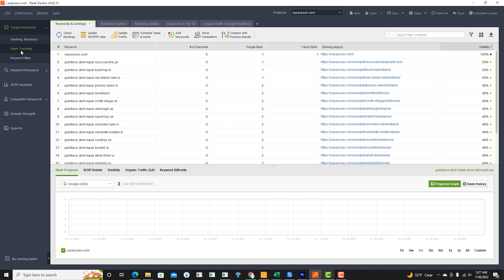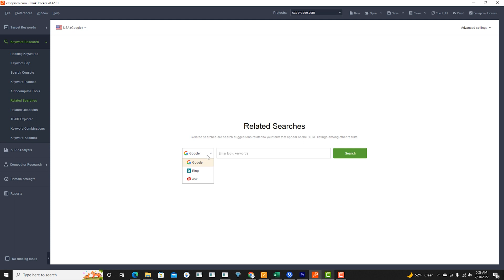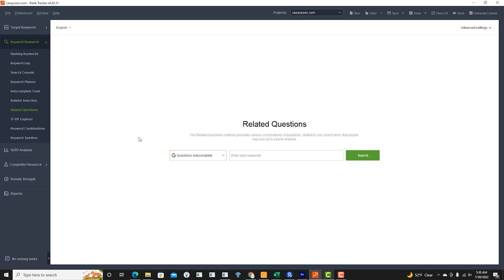How to Find and Track Keywords | Daily SEO Tips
In today's Daily SEO Tips video, I'm going to show you how to find and track keywords using the Rank Tracker from SEO Powersuite.

If you have any SEO questions, make sure to watch one of my other videos for more SEO tips.

Welcome to Casey SEO. And for today's daily tip, we're going to be looking at how you can track your keywords for either your website or your clients or competitors' websites.

So we're going to be using some.

Free software from SEO Power Suite. This is their rank tracking software. Now this is the free version, and I believe the only difference between the free version and a paid version is you can actually save your content with a paid version, and you can run more campaigns. But other than that, let's go ahead and jump to the computer and I'll show you guys how you can find some keywords and go ahead and track them. Once you go ahead and download the.

Software, you're going to type in your website or just any URL at all, and then it's going to pull up all this information here on the side.

But if you go ahead and type.

In, let's say, your website and you.

Are ranking for any of these keywords.

That you see here, it will say that they are being tracked because those are the keywords that it found that you're already ranking for.

So if you go up to the target keywords, these are some keywords that.

Your website is already ranking for that it found. And you can go ahead and check those out. You have a ranking summary, a rank tracking, and a keyword mapping button up here. But we're going to focus on the keyword research for the moment.

So when you want to track a keyword, you can go over to this.

Box here and you're going to have some different options to what browser that you want to be searching in. But for our example here, we're going to go Google and then we're going.

To type in a keyword and we're going to hit search.

So, for this example, we have SEO four and I wanted to see what keywords that came up. So, we have like SEO for WordPress, SEO for a website, SEO for ecommerce. And then over here you have options for filtering out how many search results that it gets a month, the expected amount of visits, a competition score, a cost per click scores, a keyword difficulty score. And then we have a Kei, which is a keyword efficiency index. This is just something that SEO Power.

Suite has and it tries to tell.

You which keywords are going to be the most efficient for you to go after. They just look at the number of searches and the keyword difficulty, although on.

Some of these they're going to be.

A lot more difficult to rank for, especially for SEO. Like you have SEO for a website, they tell you that it's a good keyword to go after, which I do agree, but it's going to be a difficulty or it's going to be very hard to actually rank for this keyword if you are a newer website or don't have the authority. So that's why I would actually recommend going for some longer tail keywords. But here you can go through, you can filter everything out, you can get some good ideas for what keywords that you want to use. If you don't find any in the actual keyword section here, you do have some more options. So you can go with related searches, so you can enter in topics and then you'll find any related searches from either Google, Bing, or Ask.com. You can also go with related questions, so you can look at questions from the autocomplete section in Google or people also Ask. So you can get a lot of different ideas and then you can see if they're like a low competition, high difficulty score, long tail, short tail just gives you guys a very good idea of what keywords that you could use either to create an article on or name a page.

You guys get the general idea, but the software, like I said, it's free. You can hop on, you can do pretty much anything you want, and it just gives you another piece of software that you don't have to put any money down at first on and see how it compares to maybe something else that you're using. And you could definitely use both and make it easier on yourself.

I hope you guys enjoyed this video. It just gave you a quick run through of how you can find keywords using the rank tracking software. And then if you want to choose those keywords, you can use those keywords, put them back in that system, you can then track those keywords and then.

You can figure out where you are.

Ranking on the search engine. And I will be back soon with another SEO tip.